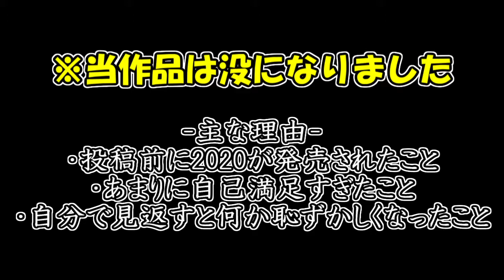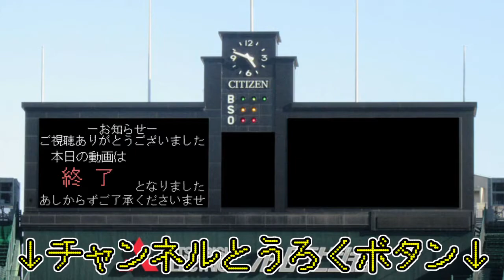【没】【ゆっくり実況】強竜復活 with強打女子 #1【パワプロ2019】mp4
オリジナル選手では好きな方ですが、あまり迂闊に出すものじゃないなと感じました(笑)